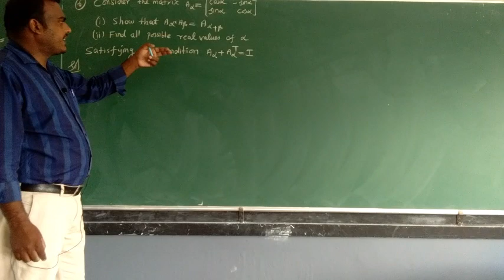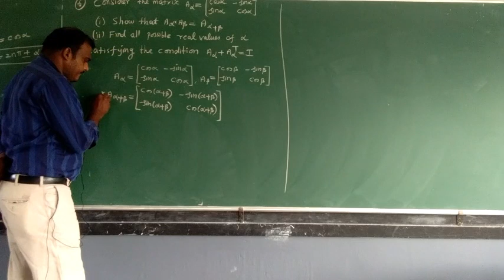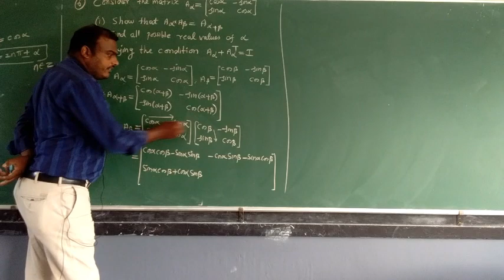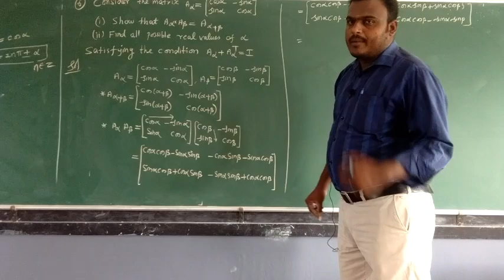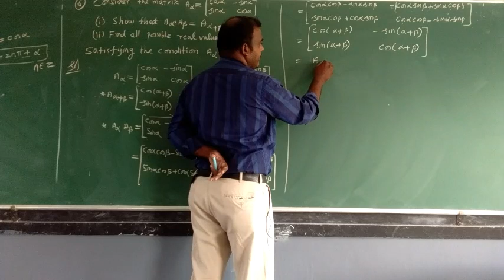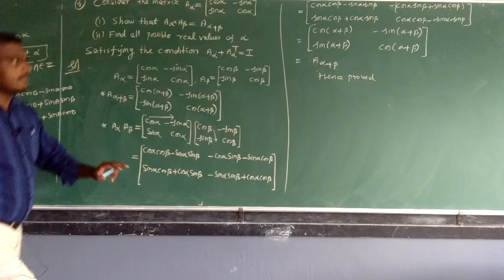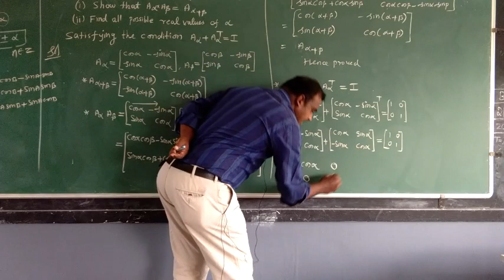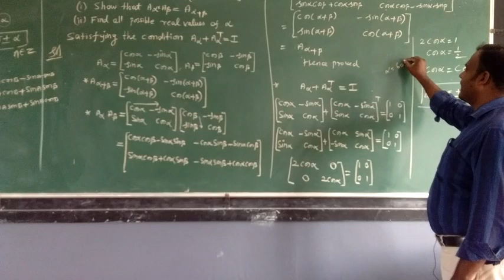Matrices and determinants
Exercise 7.2